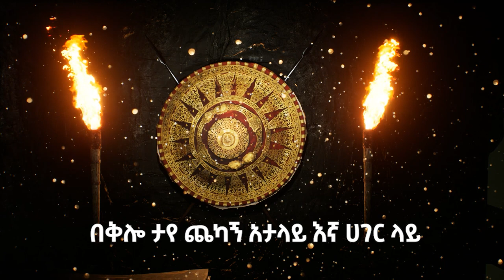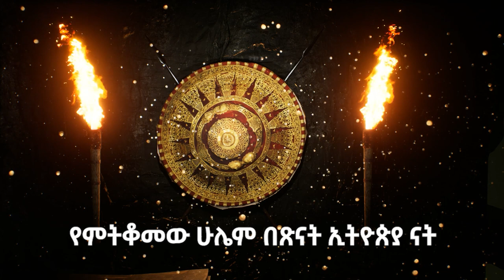Dibekulu Tafese - ዘብናናው Zebenanaw | New Ethiopian Single lyrics music 2021 (Official Audio)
Ethiopian Music: Dibekulu Tafesse (Zebenanaw) ዲበኩሉ ታፈሰ (ዘብናናው) - New Ethiopian Lyrics Music 2021(Official Audio)
Dibekulu Tafesse is a professional vocalist and drummer who writes his own music.
Born on March 25, 1987 in Addis Ababa, Dibe, as he is popularly known, started singing in his early teen years in church. After spending time at university he decided to dedicate his life to music.